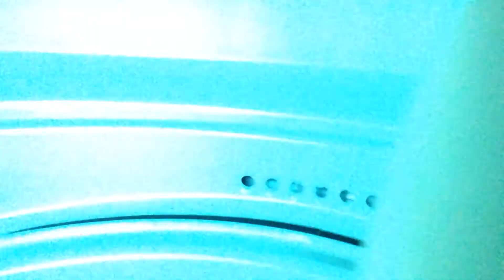Can you live in there